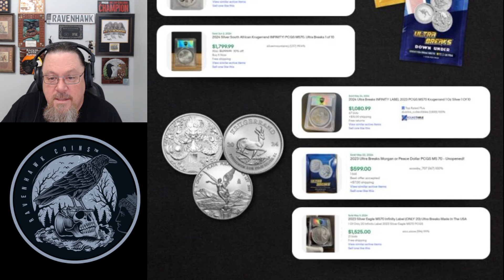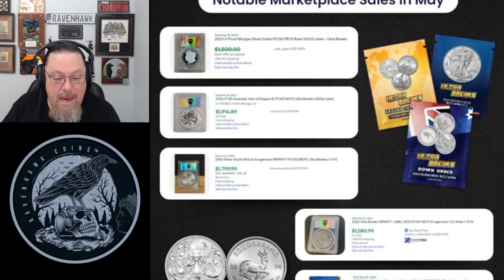Ultra Breaks Launch Number 9 This Friday 6-28-24 12PM EST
In this video Raven (mystery bag unboxing) shares a really cool and unique product known as Ultra Breaks IV - Lunar Dragon Series! The Ultra Breaks Series #4 Launches This Friday 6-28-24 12PM EST, that's 10am PAC and 11 AM CST! This is a really cool chance to get your hands on some Limited EDITION LABELS and coins. With a possibility of getting an Ultra rare Gold Chase coin!
mystery bag unboxing

Make sure to use this link when purchasing one or more of these awesome packs